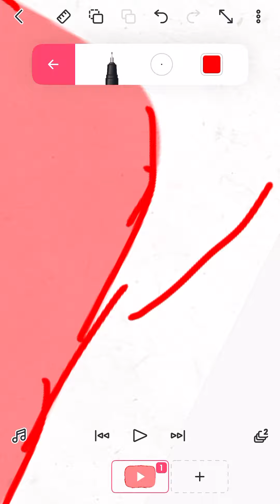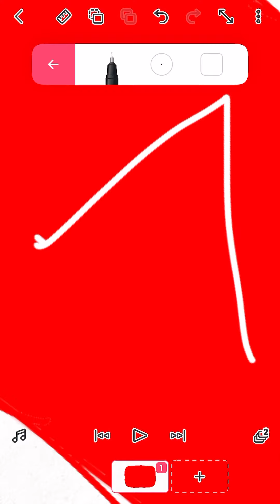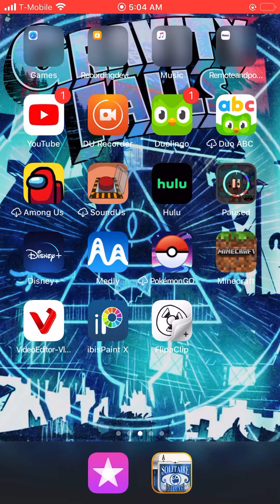Tracing practice: youtube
No comparison, but the thumbnail has its own comparison, anyway.. enjoy the video!!